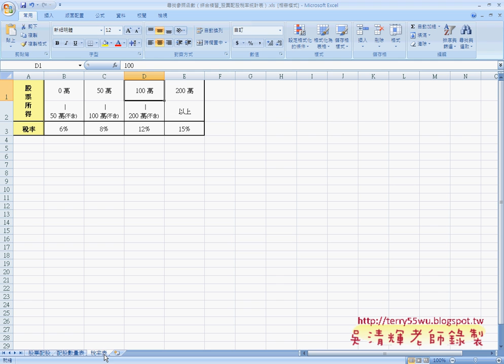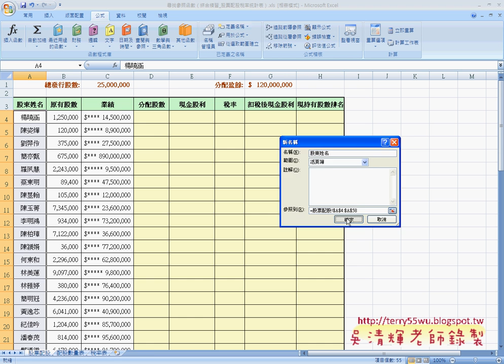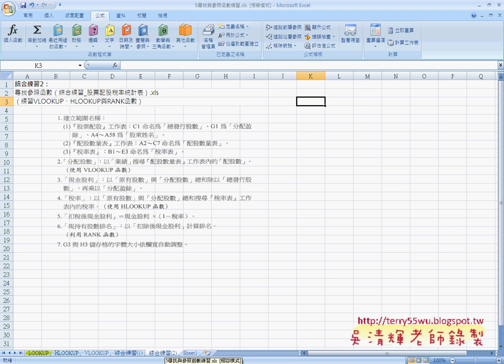08綜合練習2定義名稱)(EXCEL函數與VBA 吳老師)